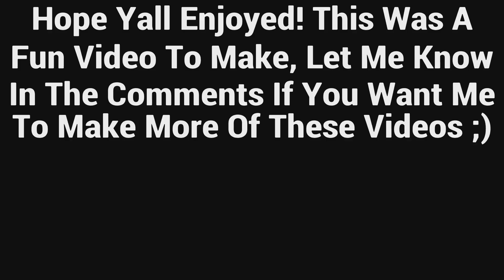This Guy Reported Me As I Was Just Trying To Play The Game! | Rocket League